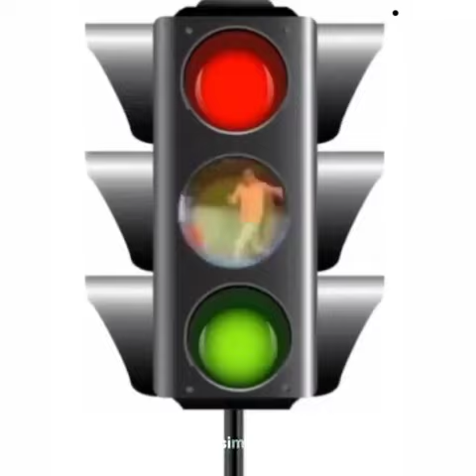Meme lover's traffic signal 🚦😅